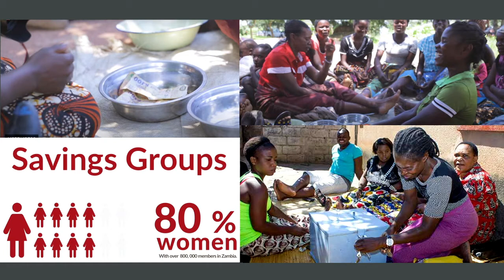Betty Wilkinson Financial Stress and Pathways for COVID 19 Resilience in Zambia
FSD Zambia’s CEO, Betty Wilkinson, featured on the Milken Institute COVID-19 Africa Watch interview series where she shared insights on the financial stress and pathways for COVID-19 resilience in Zambia. Describing it as a “think and do tank,” Betty shared FSD Zambia’s response to the pandemic, particularly our work with the Luapula chiefs messaging encouraging the use of digital financial services in their communities as a way to stay safe, work in helping savings groups adapt to the challenges of the pandemic and the distribution of mobile phones to vulnerable women in selected provinces of Zambia as a way of providing them financial options and also sharing COVID-19 information.